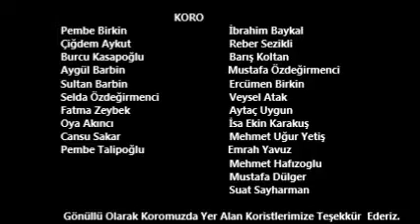Lefkoşa Belediye Orkestrası Halk Müziği Korosu Konseri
Şef: Hasibe AKSAÇ

Konuk Solist. Bekir KULTAŞ

3 Aralık 2014